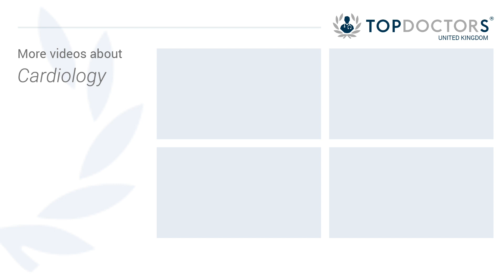What is a PFO and when should it be closed?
A PFO is a small hole that we all have at the back of the heart when we are born. For some people, this hole doesn't close and can lead to blood clots travelling to the brain, causing a stroke.

Cardiologist Dr Michael Mullen talks about PFO surgery and when it should be done.